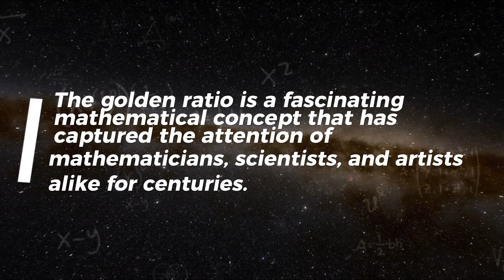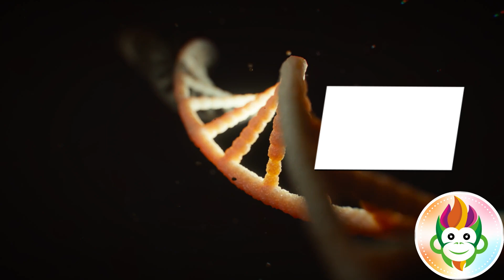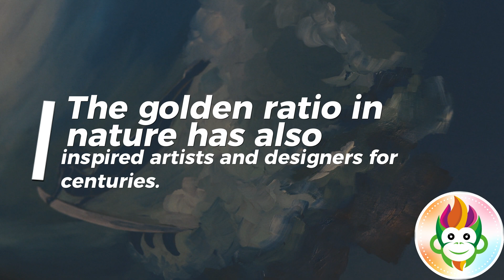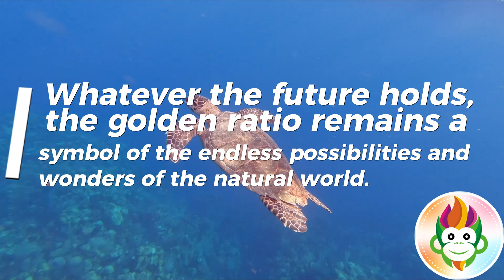Golden Ratio in Animals | Golden Ratio in Nature | Golden Ratio Explained | Funny Animals | Wildlife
The Golden Ratio is a mathematical ratio that is often found in nature and has been used in art and design for centuries. It is represented by the number 1.618 and is believed to be aesthetically pleasing to the human eye.

One example of the Golden Ratio in nature is in the spiral patterns of shells and sunflower seeds. These natural formations follow a mathematical sequence that can be broken down into the Golden Ratio.

In animals, the Golden Ratio can be seen in the proportions of their bodies. For example, the ratio of the length of a rabbit's ear to its body is said to be close to the Golden Ratio. Similarly, the ratio of the length of a bird's wing to the length of its body is also thought to be close to the Golden Ratio.

The use of the Golden Ratio in nature and animals is not just a coincidence. It is believed that this ratio helps to optimize the structure and function of these organisms, allowing them to perform at their best.

Overall, the Golden Ratio is a fascinating concept that can be observed in many aspects of the natural world.